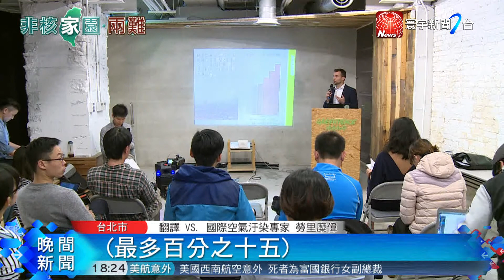20180418寰宇整點新聞》真有乾淨煤可燒? 國際專家打臉 : 沒這東西